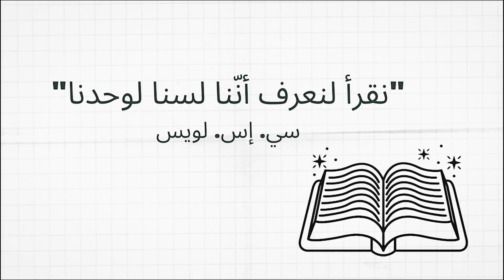قراءة في رواية أولاد حارتنا لنجيب محفوظ - سيرة الرواية المحرمة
قراءة في رواية أولاد حارتنا لنجيب محفوظ
هنا بتكلم عن تجربتي القرائية مع رواية أولاد حارتنا لنجيب محفوظ وما حولها من جدل
بالإضافة إني قرأت كتاب تاني على صلة بها وهو كتاب: أولاد  حارتنا سيرة الرواية المحرمة لمحمد شعير
كانت تجربة قرائية استمتعت بيها جدا وحبيت أشارككم أفكاري حولها.

0:00 المقدمة
1:14 تجربة القراءة
5:09 سيرة الرواية المحرمة
5:38 لماذا أثارت الجدل؟
6:33 الصمت الطويل لنجيب محفوظ
7:43 محاولة الاغتيال
9:16 خبث الفتوات
10:10 خاتمة

أتمنى لكم مشاهدة ممتعة ويا ريت تشاركوني الأراء حوالين تجاربكم القرائية لرواية أولاد حارتنا أو كتاب سيرة الرواية المحرمة